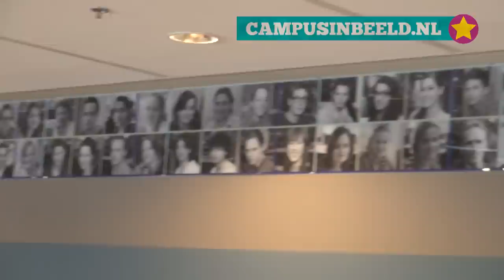CampusReport - Grotiusgebouw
De universiteitscampus is afgelopen zomer aangevuld met een nieuw gebouw voor de rechtenfaculteit: het Grotiusgebouw. Lorijn en Khaeta zijn van mening dat zo'n universiteitsgebouw flink wat kwaliteiten moet bezitten en namen een kijkje om de gebruiksvriendelijkheid te testen.